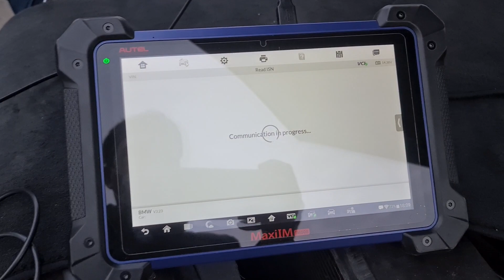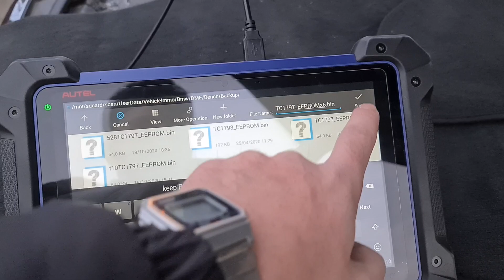BMW X6 2016 N55 ISN Reading Autel IM608